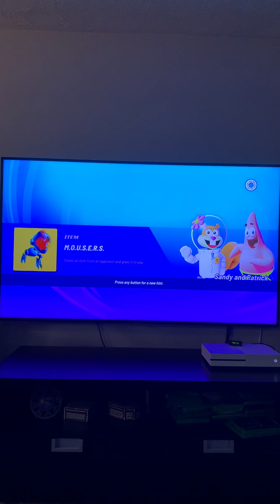Squidward Tentacles Racing At Double Dare Obstacle Course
What are those plooshies up to? Don't they know Korra's spoiling herself?